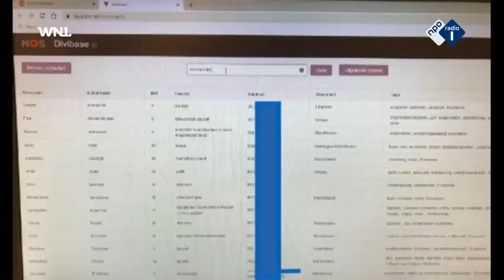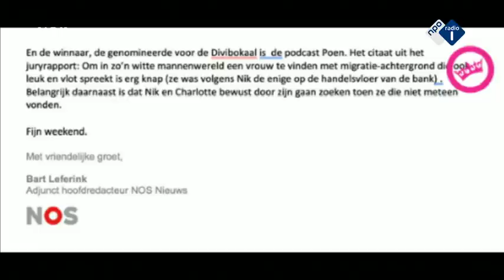NOS stopt met Divibokaal na ophef: 'We zien dat dit mensen pijn doet'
De NOS stopt met de omstreden Divibokaal. Dat zegt NOS Nieuws-hoofdredacteur Marcel Gelauff in WNL Op Zaterdag op NPO Radio 1. "Ik zie dat er mensen zijn die dit raakt, die dit pijnlijk vinden. Dan moeten we stoppen met de bokaal. Als je constateert dat er zoveel mensen zijn die dit als fout zien, dan moet je er mee ophouden."

Onmisbaar WNL steunt onze ondernemers al 10 jaar. Help ons mee. Word lid.